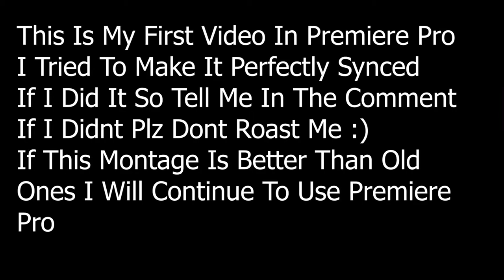Picture I Paint 🎨